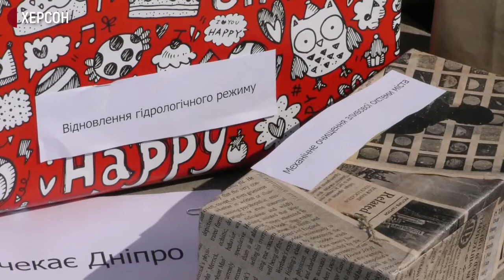Екологічна акція "Пошук не скарбів": херсонці дістали з дна Дніпра понад 20 мішків сміття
"Пошук не скарбів" провели 2 липня на набережній парку Слави у Херсоні. Перед днем Дніпра херсонці влаштували акцію – вони шукали сміття на дні річки.